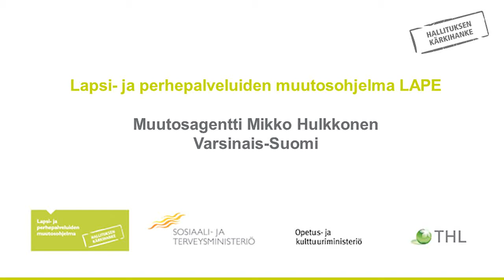Muutosagentti Mikko Hulkkonen Varsinais-Suomi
Muutosagentit
Muutosagentti Mikko HulkkonenVarsinais-Suomi